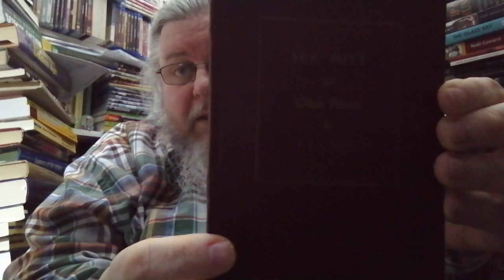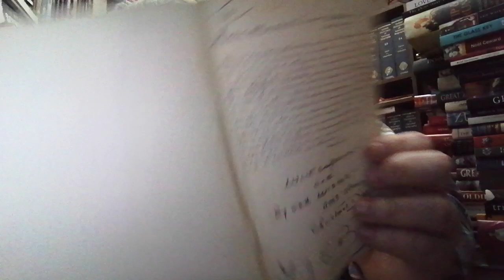Hours in My Library, Episode 24: "Sea Mist and Other Poems" by T. J. C. Buret (n.d.)